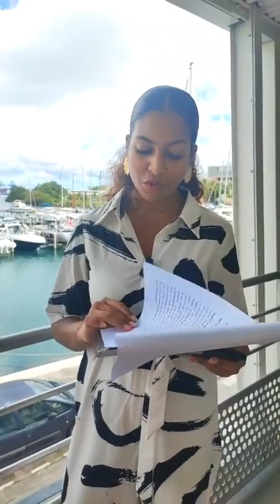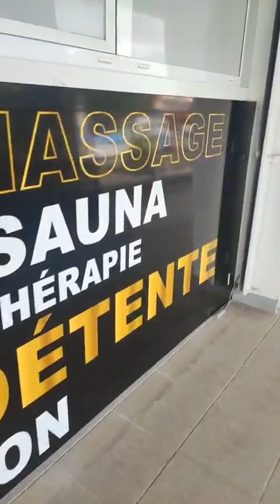CARL Actu n°110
‼ CARL Actu n°1️⃣1️⃣0️⃣
Votre rendez-vous live au cœur du territoire…
🎥Retrouvez les sujets de votre CARL Actu n°110 du 28 juin 2023 !
➡️Retour sur la UNE du jour : Association Kannik, une association sportive et culturelle dynamique
➡️L'actualité du jour : The Wave Club, institut sportif de beauté et de bien être.
➡️ Infos pratiques
▪ Appel à Manifestation d'intérêt
▪ Appel à textes poétiques "Lè fanm ka maké bel mo"
➡️ Agenda
▪ Bus France Services : le CCAS du Gosier et ses partenaires viennent à votre rencontre !
▪️ Rencontre avec les acteurs socio-économiques du territoire de la CARL